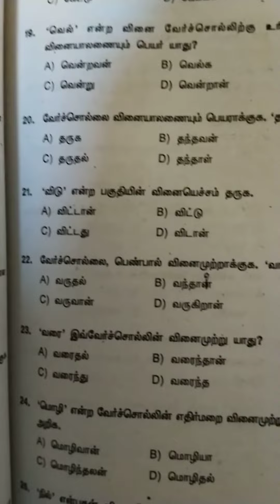Tamil இது படிங்க/tntetpaper1